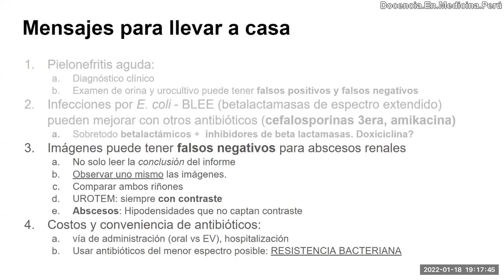Análisis de Tomografía en sospecha de abscesos renales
Algunas recomendaciones para evaluar los casos de nuestros pacientes analizando nosotros mismos sus imágenes, haciendo énfasis en la tomografía buscando abscesos renales.